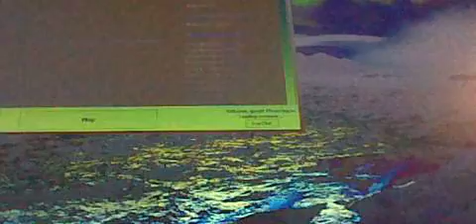Statue build. Steve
Here's another statue build, its a Steve, post ideas in the comments
below